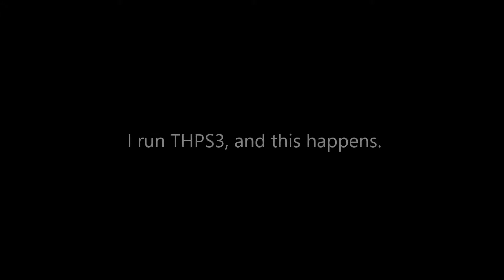[THPS3] Mysterious Green Fog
So earlier this morning I upgraded my laptop to Windows 8.1, then I got THPS3 up. This is what happened.

If anyone has a fix for this, please let me know!

Play THUGPro online today!